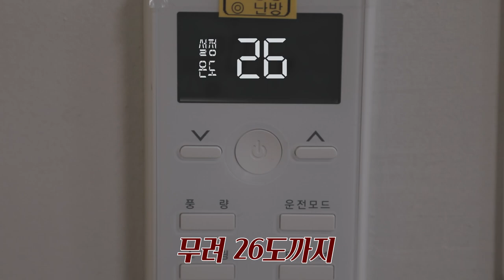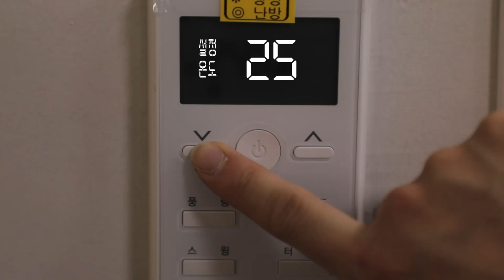[꼬꼬무적] 꼬리에 꼬리를 무는 적정온도 이야기, 겨울철 실내 적정 온도 사건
한국에너지공단 홍보실 조휘우 스토리텔러가
들려주는 그날 이야기

2021년 어느 한 사무실에서
한겨울에 반팔을 입게 되는 사건이 발생했다?! 😨

적정온도를 지키지 않아 반팔을 입게 만들었던
끔찍한 실화!!
겨울철 실내 적정 온도 사건 😱